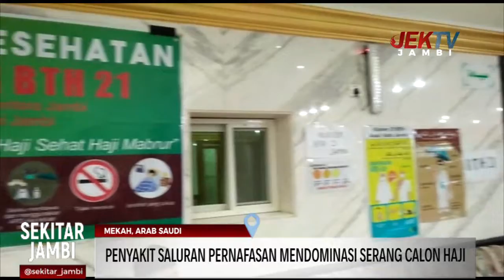PENYAKIT SALURAN PERNAFASAN MENDOMINASI SERANG CALON HAJI